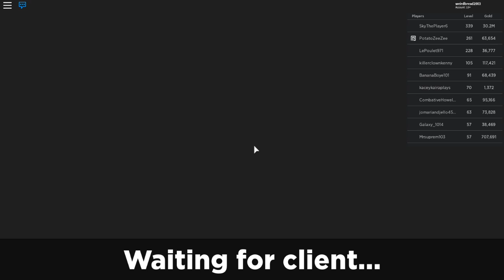I BOUGHT THE DUEL WIELD! *SO OVERPOWERED AND WORTH IT!* (ROBLOX TREASURE QUEST DUEL WIELD SO OP)